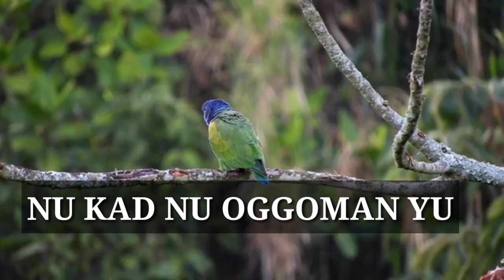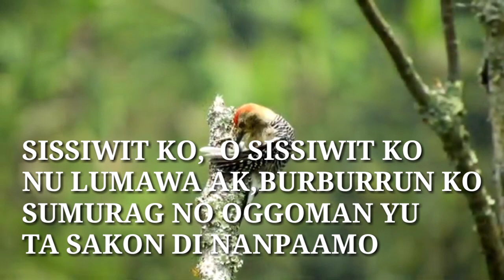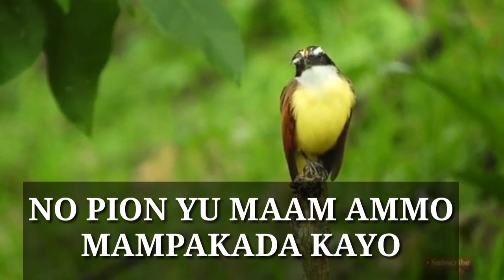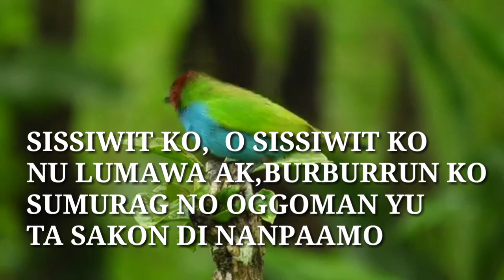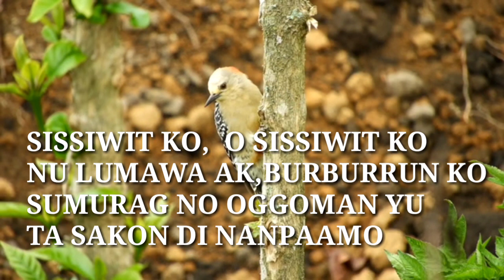SISSIWIT || SISSIWIT KU LYRICS (IGOROT SONG) || PRETTY GHAGA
The "Sissiwit" is a Kalinga word that means bird. The song was originally composed and sung by Hilair Wacdagan of Tanudan, Kalinga.

               This unconventional, up beat, easy to sing and memorable song united not only the Cordilleras but the whole of the North.  It is proven once again that musicians can indeed inspire change by engaging the youth through arts and indigenous songs and by bringing the people together as ONE for peace.

SISSIWIT
IGOROT SONG
PHILIPPINE SONG
FILIPINO FOLK SONG